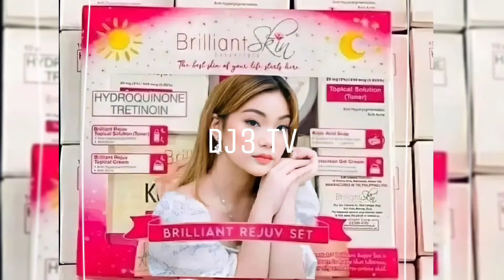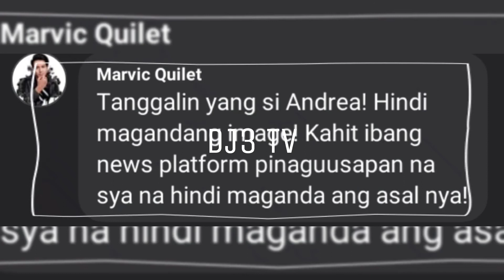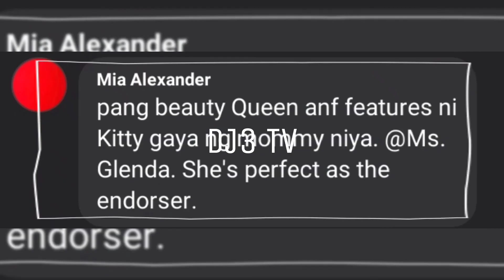KITTY PAPALITAN NA SI ANDREA SA BRILLIANT!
2.SUMALI SA GROUP NA ITO
GROUP LINK ⬇️

3.ILIKE ANG MGA PAGE NA ITO
PAGE LINK ⬇️